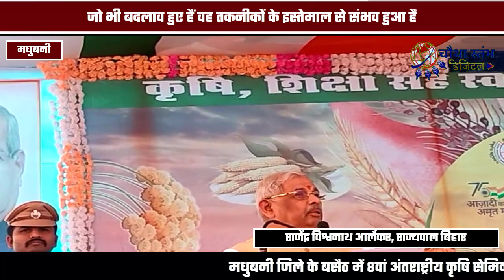मधुबनी के बसैठ में 8 वां अंतर्राष्ट्रीय कृषि सेमिनार का आयोजन...कई देशों के कृषि वैज्ञानिक पहुंचे